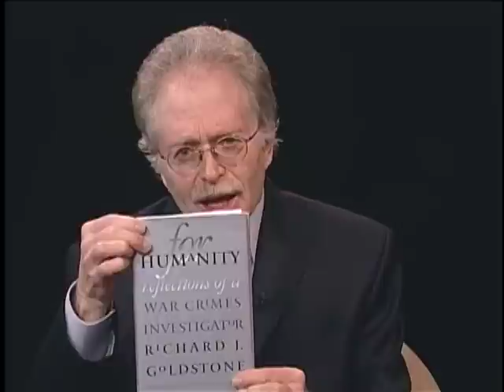Conversations with History - Richard J. Goldstone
"The Rule of Law"
Justice Richard J. Goldstone
Constitutional Court of South Africa (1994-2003)

Conversations host Harry Kreisler welcomes Justice Richard J. Goldstone for a discussion of the role of law in transitions to democracy, in the prosecution of war crimes, and in the enforcement of the rules of war in the post 911 environment. Drawing on his experiences in South Africa, on his work as special prosecutor for the Bosnia and Rwanda tribunals, and for his leadership of the UN commission on the Gaza War, Justice Goldstone discusses the distinctive features of the South African transition, the ground breaking work that facilitated a breakthrough in the Bosnia conflict, and the goals and accomplishments of the commission examining the conduct of Hamas and Israel in the Gaza War. He concludes with lessons learned from  his efforts to insure the rule of law.